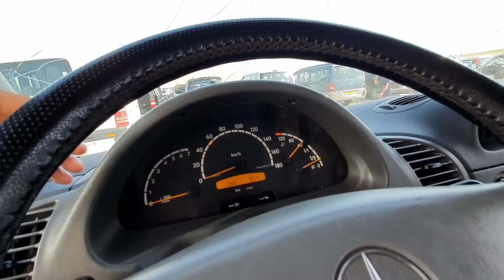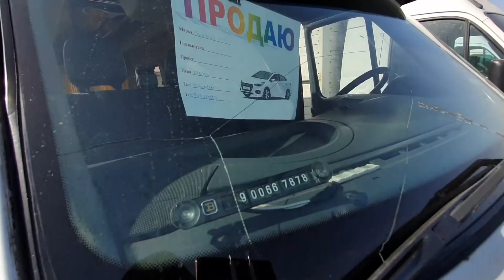Мошинбозори Душанбе!Opel Caravan Прастой,NISSAN Sefiro,Toyota Camry2,Mercedes Benz,Mercedes СПРИНТЕР